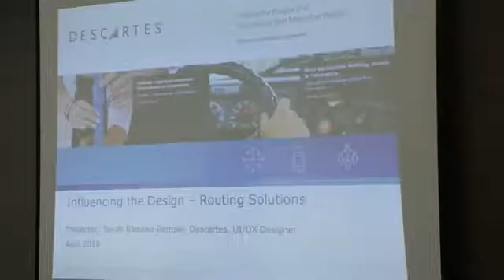Descartes Evolution 2016 Global User & Partner Conference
Evolution, Descartes' Global User & Partner conference, is a yearly event where Descartes customers and partners from around the world get together to network with other Descartes users, meet the Descartes product management team, provide input on Descartes’ product development plans, and learn more about Descartes solutions and how to improve their operations. Descartes Evolution 2016 was held at the newly-built Hilton West Palm Beach in West Palm Beach, Florida, April 5-7, 2016.